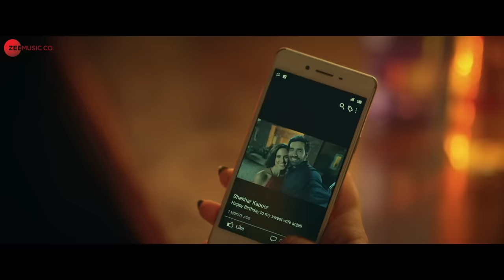Matlabi Yariyan - Full Video | The Girl On The Train | Parineeti Chopra | Neha Kakkar | Vipin Patwa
Song: Matlabi Yariyan
Singer: Neha Kakkar
Lyricist: Kumaar
Additional Vocals: Vipin Patwa & Sakshi Holkar
Music Producer: Gaurav Vaswani
Special Thanks: DJ Pukhan
Guitars: Pawan Rasaily
Mix and Master: Rupjit Das @ Playhead Studio
Recording Engineer: Rahul sharma at Amv studio
Music Assistant: Kartik Kush, Kamal Kahrera & Ankush Boradkar